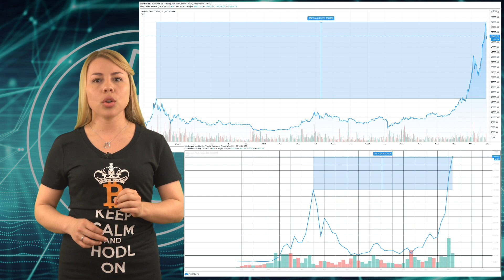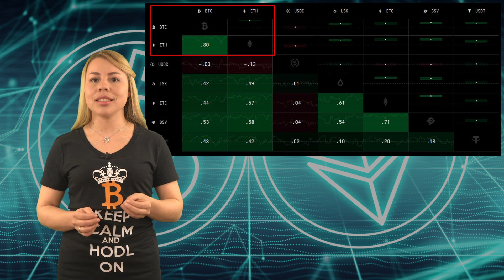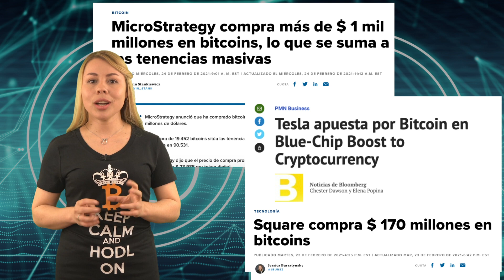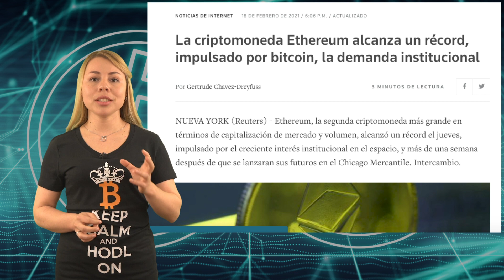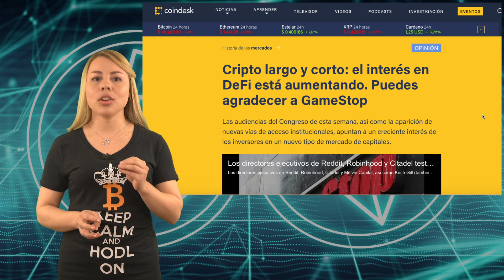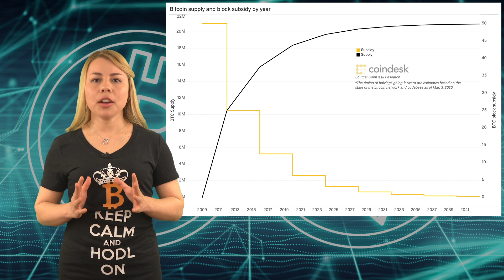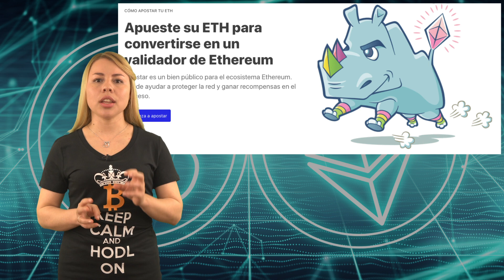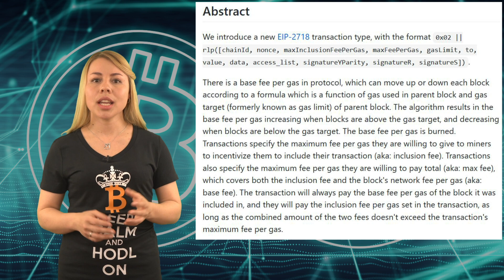Bitcoin o Ethereum: ¿Cual tiene más POTENCIAL a corto plazo? 💸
📺 Videos útiles 📺

0:00 Introduccion
2:06 Análisis de precios
7:23 Inversores de BTC vs ETH
11:48 Demanda de BTC vs ETH
15:11 Suministro de BTC vs ETH
19:38 EIP 1559
21:43 Resumen

📝 Análisis de precios 📝
El Bitcoin consiguió superar su anterior máximo en diciembre del año pasado y el ETH no lo consiguió hasta finales de enero. El Bitcoin continuó con su subida parabólica situándose un 280% por encima de su máximo anterior. El Ethereum ha tenido una revalorización más comedida y ha subido hasta un 35% por encima de su máximo anterior. Aunque casi todos los monederos de Bitcoin y Ethereum están en beneficios, hay relativamente más beneficios no realizados en los monederos de Bitcoin. Por lo tanto, esto significa que los poseedores de Bitcoin son más propensos a recoger beneficios a estos niveles. También hemos tenido una caída en la dominancia del Bitcoin, lo que significa que la gente está pivotando hacia las altcoins. También se puede observar que la correlación entre Bitcoin y ETH está cayendo.
🧳 Inversores de BTC y ETH 🧳
Parece que hay muchos inversores institucionales que se fijan en el ETH. La cantidad total de ETH que se ha bloqueado en Grayscale ha ido en aumento en los últimos 6 meses. Cuando recientemente reabrieron el fondo en febrero se compraron un total de 52.000 ETH. Desde el primer día de febrero, la cantidad de ETH depositada en el fondo ETH de Grayscale ha aumentado casi un 7%. En las dos primeras semanas de febrero, las entradas en productos ETH representaron un 80% de todas las entradas de fondos de criptomonedas. También hay que tener en cuenta la enorme cantidad de interés que ha surgido por los futuros del CME. Normalmente son los inversores institucionales los que utilizan los futuros del CME.
💎 Demanda de BTC vs ETH 💎
El Bitcoin se considera sobre todo como un depósito de valor para los inversores. Hay muy pocas personas que todavía lo utilizan como método para realizar transacciones. Sin embargo, ETH tiene mucha más demanda de utilidad. Como cadena de bloques para desarrolladores, la red Ethereum ha visto una explosión en la demanda, gracias al aumento exponencial de Defi en el último año. Todo este uso de la red, por supuesto, conduce a una mayor demanda de ETH. No sólo se utiliza a menudo ETH como garantía en muchos de estos protocolos, sino que las tasas de gas también se pagan en ETH.
 📈 Suministro de BTC vs. ETH 📈
La gente invierte en Bitcoin por el límite de 21 millones de tokens. Piensan que ETH es menos valioso porque no hay límite en el suministro.Tanto Bitcoin como ETH han visto una caída en los balances en los exchanges lo que significa que hay menos para vender en el mercado abierto. La diferencia entre ETH y BTC es el hecho de que Bitcoin puede ser fácilmente vendido mientras que el suministro de ETH es más "pegajoso". Este se mantiene en contratos inteligentes lo que significa que no puede ser retirado fácilmente. Se trata de ETH que está bloqueado en contratos inteligentes DeFi o el ETH que ha sido bloqueado en el contrato de depósito ETH 2.0.
🖥 EIP 1559 🖥
Se trata de una propuesta de mejora de Ethereum que hará que las tasas sean mucho más manejables. Implicará una tarifa base establecida que se determinará por los bloques y los mineros recibirán propinas con el fin de realizar transacciones anteriores. La tarifa base se quemará, lo que significa que el ETH también se quemará. Esto llevará a una reducción de la cantidad de ETH en el mercado y es posible que esto pueda neutralizar completamente el impacto de la inflación en la red.